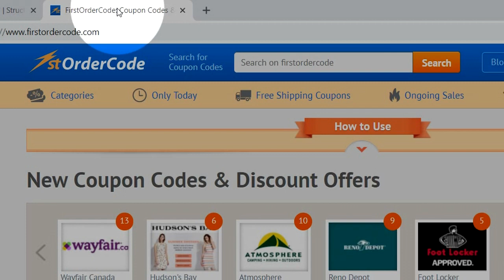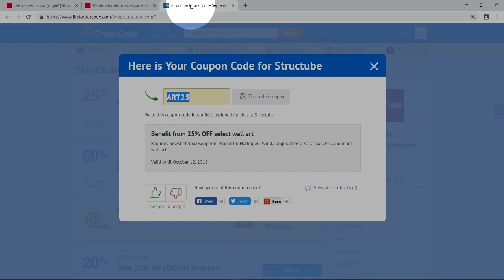How to use Structube Canada promo code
Follow the instructions and you will get a discount on the furniture for the whole place.